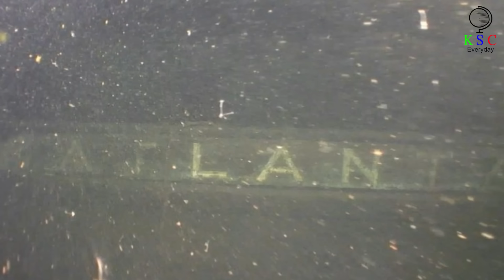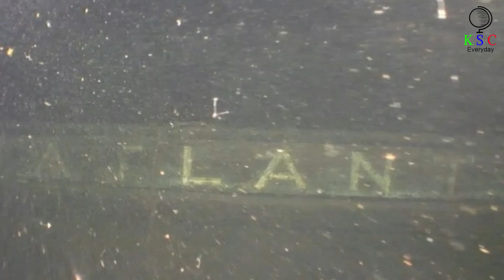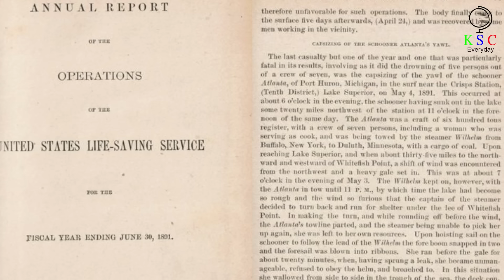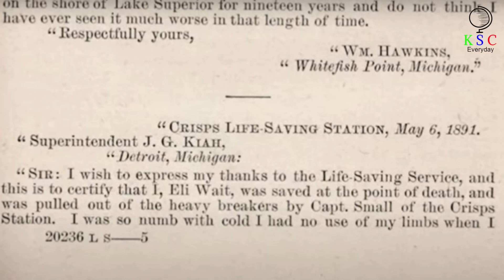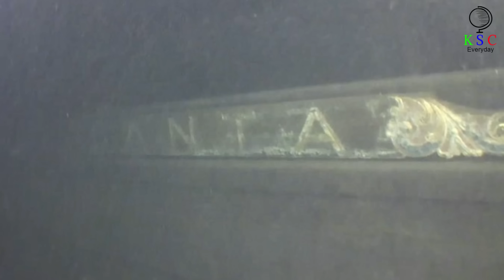Cameras Combing The Bottom Of Lake Superior Made A Discovery That Left Experts In Awe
Somewhere out on the vast expanse of Lake Superior, a team of researchers are scanning the icy depths. Using the latest technology, they uncover secrets and solve mysteries that span centuries. But when they stumble across a strange feature hundreds of feet beneath the surface, they discover more than they had bargained for.
Expert reactions
Underwater survey
Natural wonders
Lake ecosystem
Uncharted depths
Breathtaking footage
Scientific exploration
Underwater technology
Marine archaeology
Awe-inspiring discoveries